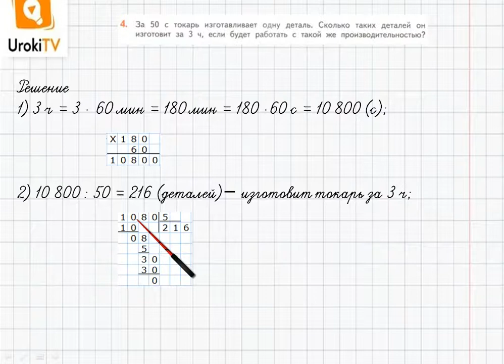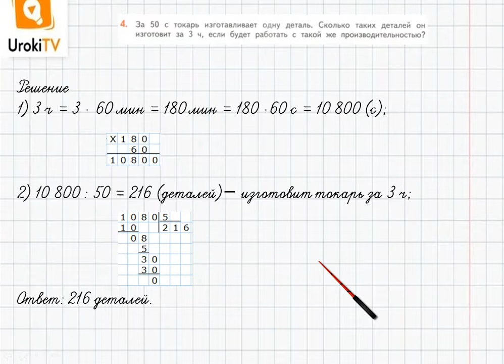Страница 7-9 Задание 4 – ГДЗ по математике 4 класс (Дорофеев Г.В.) Часть 2